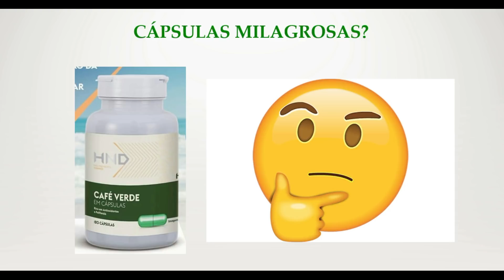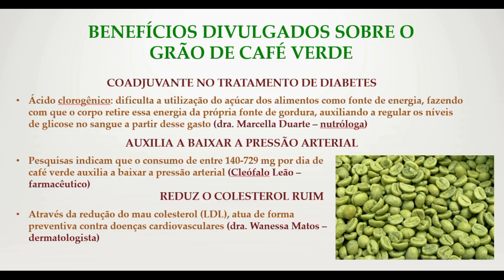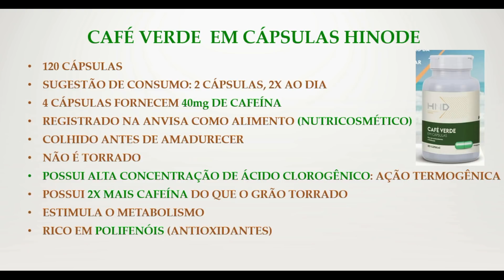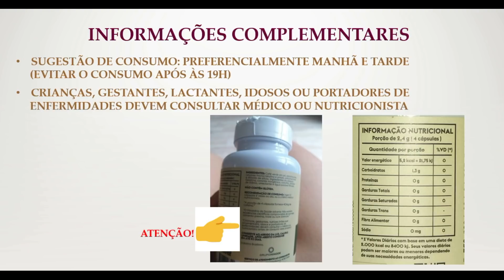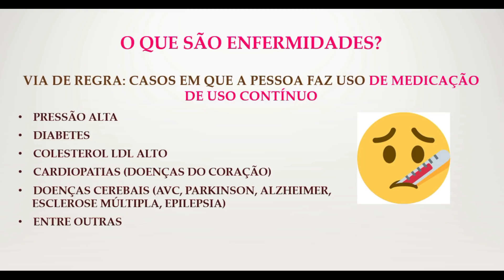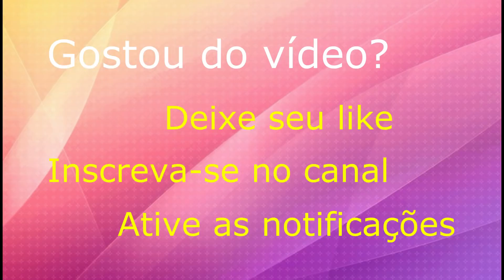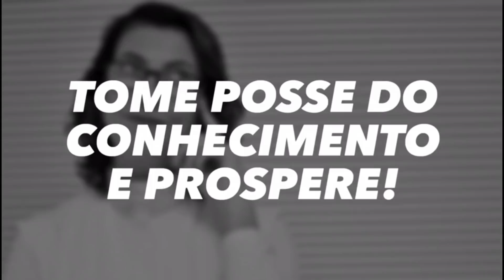(#42) SOS Glorinha Esclarece - Café Verde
O café verde entrou em alta por sua ação coadjuvante nos processos de emagrecimento.
Mas muito se fala também de outros benefícios que ele poderia trazer para a saúde.
Tendo em vista o compromisso deste canal com que sejam propagadas informações com embasamento científico, para que os consumidores tenham a certeza de estar comprando o produto pelos motivos certos, achei por bem pesquisar mais a fundo os benefícios atribuídos ao grão de café verde e o que esperar das cápsulas de café verde da Hinode...sim, porque as cápsulas são de café verde, mas será que elas foram fabricadas para tratar tudo aquilo que dizem que o café verde trata?
E mais: qual é o veredicto do Ministério da Saúde sobre as promessas de cura e prevenção desse alimento para algumas doenças muito comuns entre a população em geral?
Qual é a ação emagrecedora do café verde?
Ele sozinho emagrece?
Quem pode e quem não deve usar o café verde?
Tudo isso será esmiuçado no conteúdo desse vídeo.
Dá o play e toma posse desse conhecimento...e mais do que isso: faça bom uso dele!

                      ID do consultor: 01251972

Instagran: @gloriatoledocosmetologa

Fanpage: @gloriatoledocosmetologa